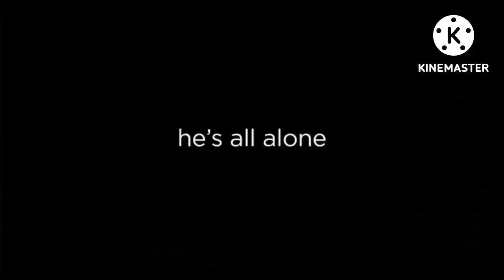Trailers from The Numbernomer Movie 4: St. Patrick’s Day UK DVD (2012)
Here is the trailers to the 2012 UK DVD of The Numbernomer Movie 4: St. Patrick’s Day.

1. Disney Movie Rewards Promo
2. Disneyland Paris 2012 Advert (20th Anniversary)
3. Disney Universe: The Video Game Advert
4. Chimpanzee Trailer
5. Planes Trailer
6. Tinkerbell and the Pirate Fairy Sneak Preview

Copyright goes to Disney & Pixar.